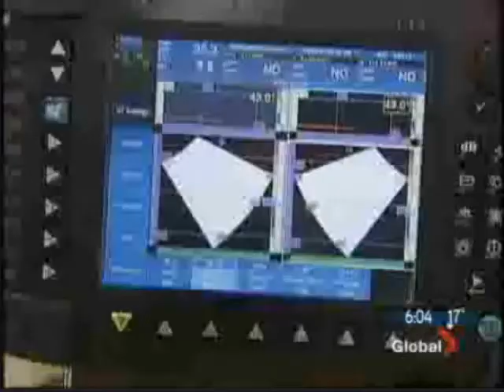Metalogic Inspection on Global News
Metalogic Inspection metaphase technology used in the rescue of trapped Chilean miners.